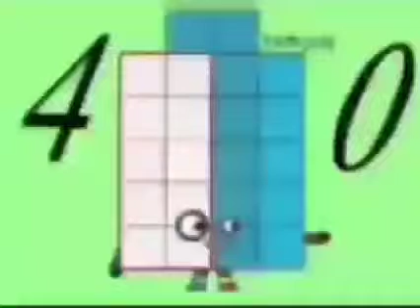All July 2023's Band 13th-20th